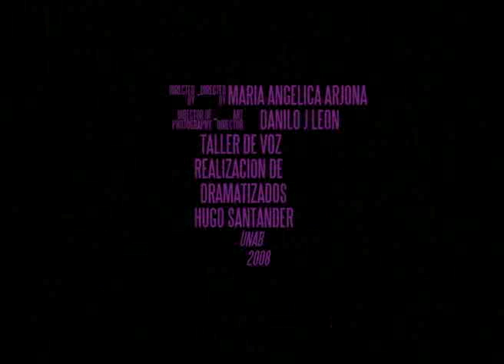Monologo Helena -Fausto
Monologo de Helena tomado del libro de Fausto Goethe